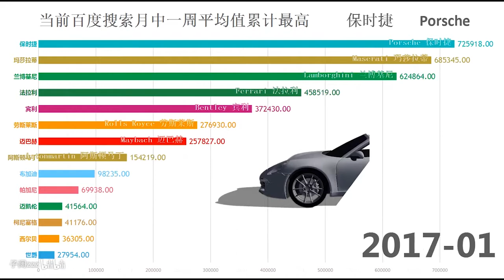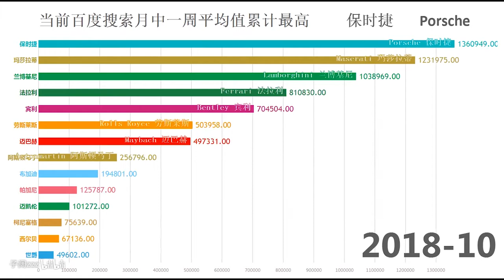全球超级跑车品牌热度排行（累计型）【数据可视化】